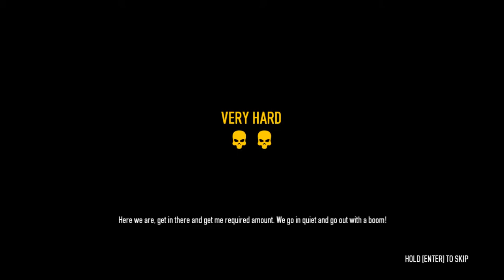Payday2 Diamond Store po cichu solo #3